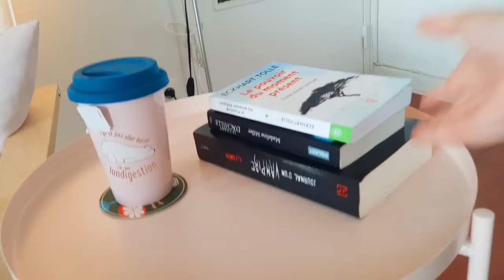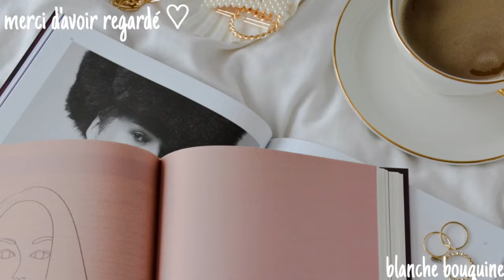POINT LECTURE 1 | Premiers retours du pumpkinautumnchallenge !🍂🎃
👇 Quelques petites précisions 👇

❧Les Mentions  :
La vidéo du challenge (merci à elle pour ce dernier) !

* via les commentaires (je réponds à tous !)
* via booknode : BlancheBouquine
*via Livraddict : BlancheBouquine

Cette vidéo ne contient aucun partenariat ni placement de produit.

💬 Qui suis-je ?
Je me surnomme Blanche.
J'ai 18 ans. (19 le 11 octobre waw !!)
J'adore lire depuis toute petite, mais j'ai repris les lectures purement personnelles très récemment et par la même occasion ouvert cette chaîne.

Psst : Si tu es arrivé ici : Quels sont tes lectures de septembre  ?

Chapitrages :

0:00 INTRO

1:44 DISCLAIMER

2:49 LE CHANT D'ACHILLE

11:16 JOURNAL D'UN VAMPIRE T1

16:26 LE POUVOIR DU MOMENT PRESENT

21:12 BILAN